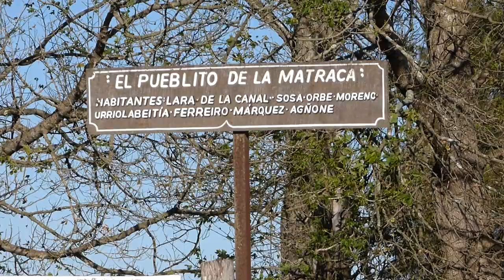Buscando el ombusillo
Diego se propone encontrar de la mano de Alejandro Galup el Mitico Ombusillo

AVENTURA NATURAL

◥◣◥◣◥◣Quienes somos◥◣◥◣◥◣

◥◣◥◣◥◣CONTACTO◥◣◥◣◥◣